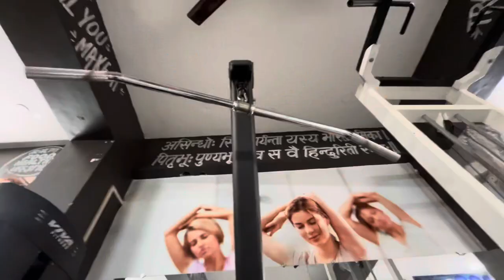Friend ki sister ki shadi mai gae || DALY VLOGS DAY 16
Aaj ka vlog jyada khas nahi bana

AAJ LET UTHA SO KE || DALY VLOGS DAY 11

Zehreela Snake Pakad Liya 😲 Bach Gaye Aaj

ORIGINAL VOICE REEL CREAT || Daly vlogs Day 3

OMA TV pe girl ? DALY VLOGS DAY 2

Belt Wala Land - Plastic Land - Rubber ka Land

MONDAY : Chest workout 3x15

Dabya Ni Krde | Ndee Kundu, Bintu Pabra, KP Kundu | Couple Reaction | New Haryanvi Song 2021

Prank on NITIN CHANDILA I Team Greno27 I Anuj Nagar I Nitin Gurjar I Veer Bhati I Arun Amrit

pakistani pathan funny interview 😂 Part - 9 🫡

Bowling Game & Anytime Fitness Gym Scam

Bike me 10 Rs ka petrol 😂 | Yaatri

शादी में दोस्तों की टोली

Hot Nabhi Dharan नाभि को सही करने का बिल्कुल आसान उपाय

Makeup Prank on wife 😂|| यम है हम 🤣🤣

Tango Live

19 September 2023

Mariya ने मेरे साथ अच्छा नहीं किया 😡 💔 || JEALOUSY PRANK ON @hem_yadav.08 || Cuty Mariya

CHOBARE AALI (OFFICIAL VIDEO) - AAMIR TRT | ABHI PAYLA | MOHIT SHARMA | 2023

Kunali Jane Nhi De Raha 😲

Sirf nariyal se jamen me pani dekhne ka desi tarika || jald hi bnega farm house @pawansahu777

I Crash My Bike 😭|| Live Yamaha Mt-15 crash ||

Bhuvan bam ft pagol . Bhuvan bam edits ft pagol.

MOTORCYCLE DRIFT MANIA [SAWMILL PLAYGROUND]

20 December 2023

Dance on Laarey by Jeevan Pahari Ji - Dogri Song On Independence Day at Village Gutasa Bhadarwah

साउदी में फसे इस मजदूर को जरूर सुनो

Abhishek ne khole bigboss ke Raaz…😨

Pakdam pakdaayi 😂

Piyush Ke Hath Ko Kya Ho Gya 😂😂||@souravjoshivlogs7028 |@piyushjocgaming ||@funnyvlogardev9045

JEALOUSY PRANK 😤||sweeti की सच्चाई😡||Sujeet Pandey

My first Vlog Video Prank For Girls🤣🤣😀😀

Leg ki workout Ho Nahi rahi thi || DALY VLOGS DAY 9

The Last Ride | Sidhu Moosewala | Legend Never Die | GTA 5

Aggressive Workout Music 2024⚡️Top Motivational Songs⚡️Best Gym Music Mix⚡️EPIC Motivation Song⚡️💪👊👊

Gali mai MaTA RANI KA JAGRAN || daliy vlogs day
Ye Sportsbike to Must Hai 😱 | Yaatri

Bajaj Pulsar NS160 Price 2023 | Bajaj pulsar ns160 single channel abs on road price in 2023,loan

Bora, Tomar uma? - F2976

best twirking ever more fire🔥🔥🔥

Ek Duje Ke Vaaste 2 - Ep 89 - Full Episode - 29th September, 2020

Ek Duje Ke Vaaste 2 - Ep 176 - Full Episode - 1st February, 2021

दुनिया की सबसे मुश्किल कावड़..कैसे लाई जाती है😳🙏🏻डाक-कावड़ 🚩रोना आ गया था😭 Vlog

pgm-fi light remove amaze diesel

Gaon me Ki Masti

FRIEND WORK || DALY VLOGS DAY 4

24 Hours on Super Bike Challenge- Ninja ZX10R | 24 घंटे बाइक से उतर नहीं सकते

MONSTER RC CAR RACE- ON MINI HIGHWAY Part-2 | कौनसी गाडी जीतेगी रेस? Ferrari, Hummer Etc.

🖤Black screen status bangla sad status video💔 Bengla Sad status shayari